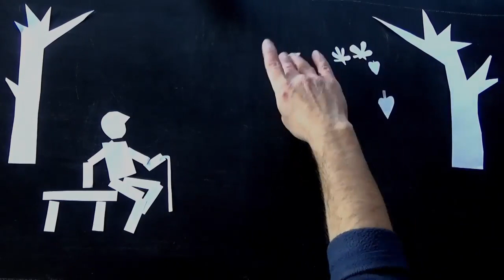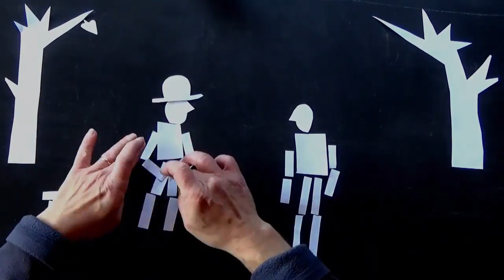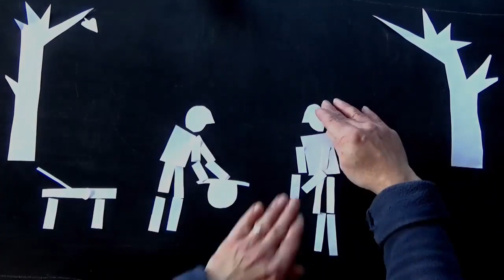Animacja unikatowa - wycinanka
Jest to krótka lekcja a właściwie zabawa w animację wycinankową. Film jest fragmentem większej całości filmów o sztuce animacji.